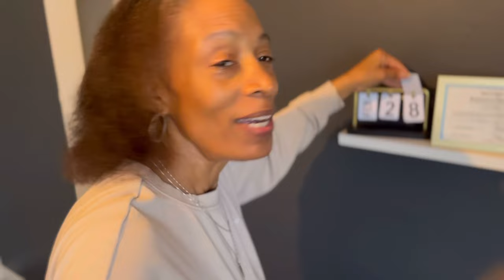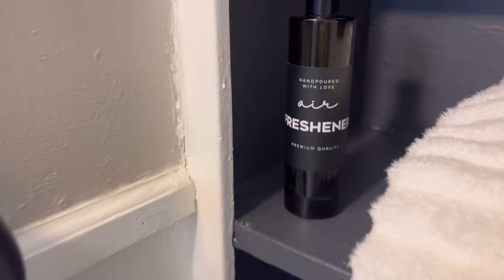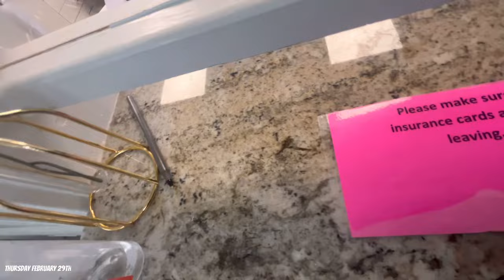WV| LIFE UPDATE! | CAR CHAT!| MY EMPTIES| THRIFTING| HELPING MOM|HOME DECOR REVEAL